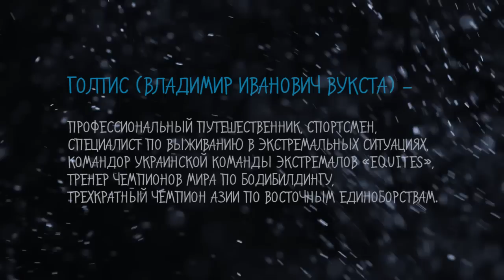Голтис. Интервью Анны Якуба с Голтисом (часть 3) 23.02.2015г.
Посмотрев 3 часть интервью Анны Якуба с Голтисом, вы узнаете:
1. О практике голодания водного и сухого.
2. Почему Голтис отказался от водного голодания и перешел на сухое.
3. О необходимости созидательной мотивации во время голодания.
4. О голодании во время постов для очищения души и тела.
5. Чему посвящает свои голодания Голтис.
6. О развенчании мифа о том, что через 3 суток без еды и без воды человек непременно умирает.
7. О главной мечте Голтиса.
8. Когда мечты обязательно сбываются?
9. О необходимости подготовки к длительному голоданию.
10. О чем думал Голтис во время 40-дневного голодания и что помогало пройти весь путь?
11. Что интересного не вошло в фильм «Путем Колумба»?
12. Что помогало в тяжелые минуты во время голодания?
13. В каких случаях Голтис рекомендует длительное сухое голодание?
14. Какой возраст позволяет заниматься «Исцеляющим импульсом».
15. О детском «Исцеляющем импульсе».
16. Для чего люди хотят изучать систему «Исцеляющий импульс»?

✍️Задать вопрос Анне Якуба. Telegram

USDT (Tron20) TPMXo4bzfTWJe8uWBa3bzvi6bvknZPrRa2
для Украины: 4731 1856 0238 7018 (гривна)